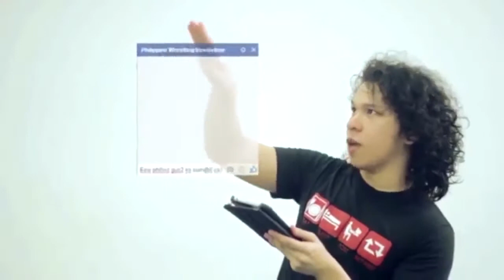PWR Bootcamp (7.3.2016)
Think you have what it takes to become the next big thing in PWR? Then sign up for the PWR Bootcamp!